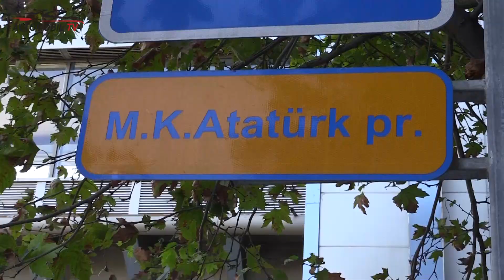Sürücülərə Şad Xəbər ! Prospektdə tıxacları azaldacaq Yeni Yol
Sürücülərin Uzun Zamandır Gözlədiyi Şad Xəbər ! - Sürücülər artıq vaxt itirməyəcək və tıxacda qalmıyacaq - Yeni Yoldan eksluziv görüntülər Avtomobil TV-də - Avtoblogger Elvin Hüseynovun təqdimatı ilə